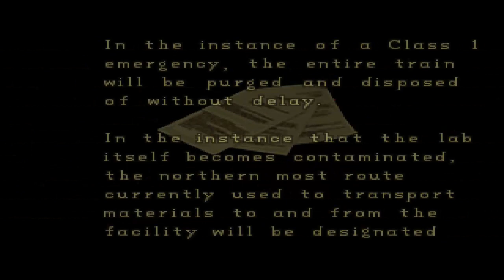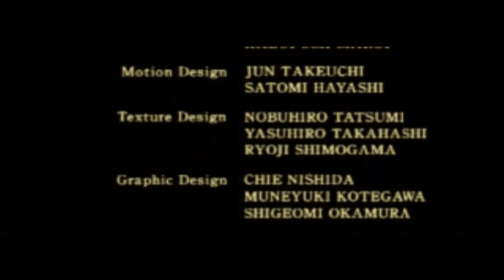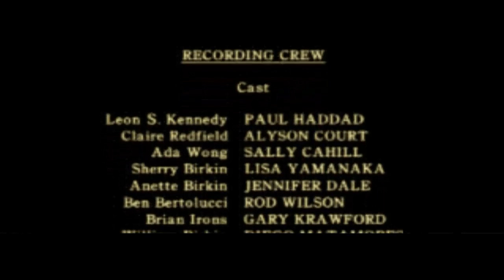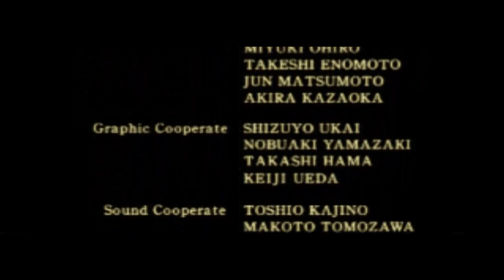Resident Evil 2 (PS1) - Part 7 (Final) // Playthrough (PlayStation 1)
Part 7 (Final) - Resident Evil 2 For The PS1